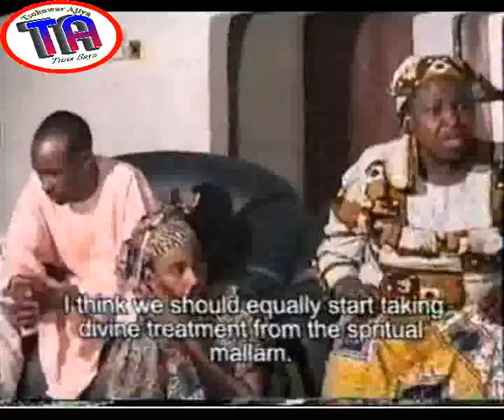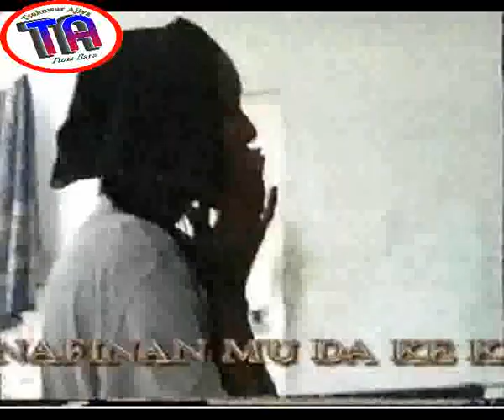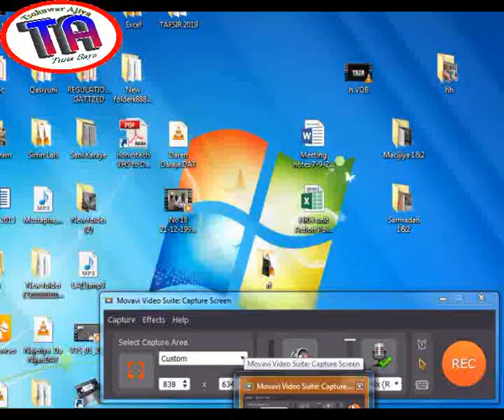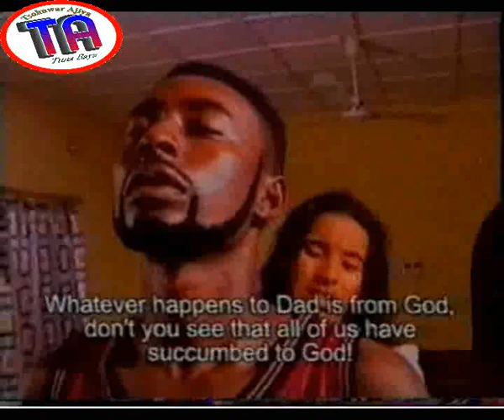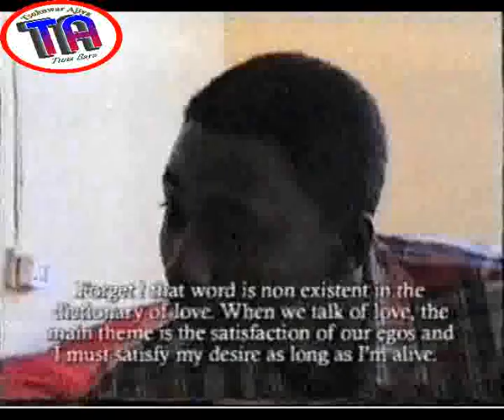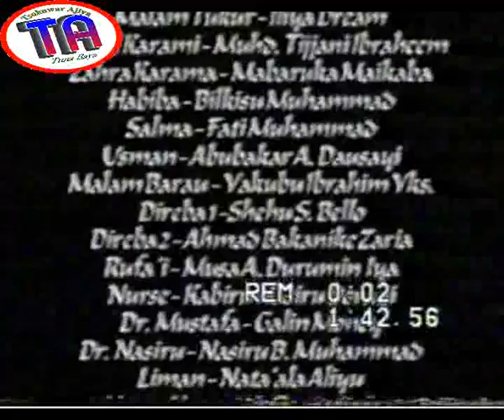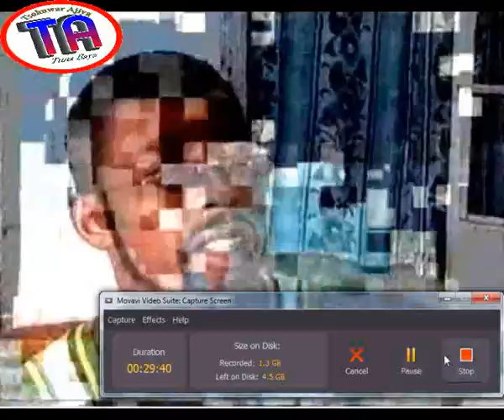| Sarmadan 2 | Hausa Film | 2003 | Ahmad S. Nuhu | Maryam Mushaqqa |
The concluding part of Sarmadan. Watch and see how it end up between Maryam Mushaqqa and Ahmad S. Nuhu on one hand, and Kabiru Nakwango on the other.